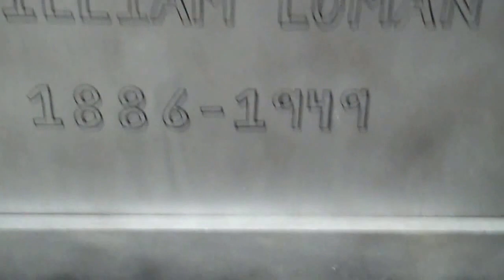"Messin' with Austin" March 11, 2014 CNY Playhouse Death Of A Salesman - independent line-through 2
A bit of practice mid-run.
Starring Keith Arlington, Kate Huddleston, Bill Lee, Austin Arlington, Colleen Creeden Baldwin, Jesse (J. Allen) Orton, Patrick Kelley, and me.

The Classic American Drama by Arthur Miller
The Central New York Playhouse, Syracuse, New York
Directed by Kasey McHale
Stage Manager/Assistant Director - Jim Uva

Willy Loman - Keith Arlington
Linda Loman- Kate Huddleston
Biff Loman- Jesse Orton
Happy Loman- Patrick Kelly
Bernard- Austin Arlington
Charley- Bill Lee
Ben-l William Edward White
Howard- John Krenrich
Stanley- Frank Natera
The Woman- Colleen Creeden-Baldwin
Jenny- Colleen Deitrich
Miss Forsythe- Sarah Sarah Anson Rauscher
Letta- Breona Courcy

Costumes by Barbara Toman Set Design by Navroz N. Dabu